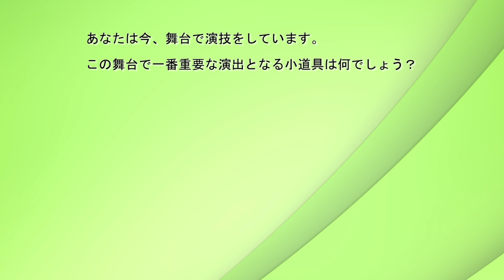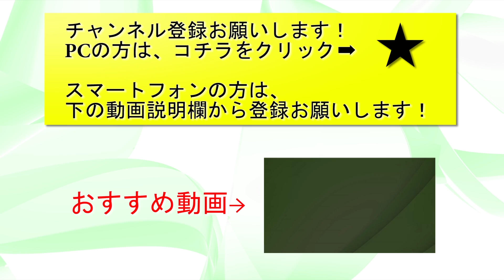舞台上の小道具【恋愛心理テスト】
もりあがり…

毎日、役に立つ知識を配信しています。